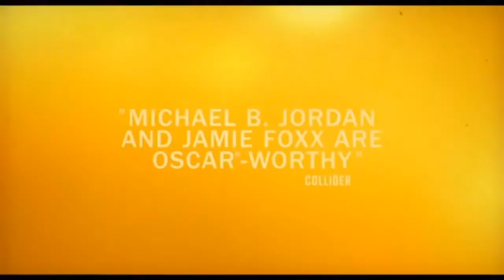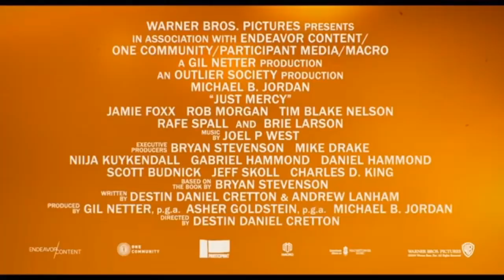Backstory Podcast #18 - In Defense of the Fourth Estate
Human trafficking, Just Mercy Ethics, Fairhope land deals, the who-shot-John of McSharry ruling, SWAT team training offered for church security, Gun rally and States of Emergency in Richmond Virginia on Dr. Martin Luther King Jr Day (white supremacists up to no good already in custody) stay away, and we kind of skewer the AL.com 20 movers and shakers in 2020.